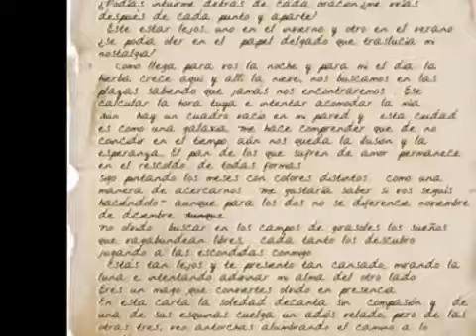AMADO 💓 VELHA CARTA 💓